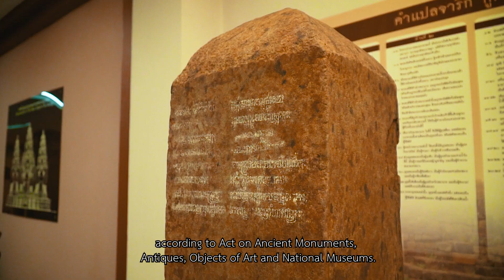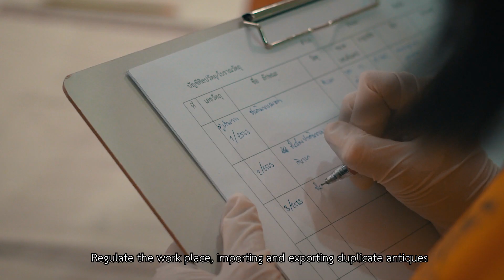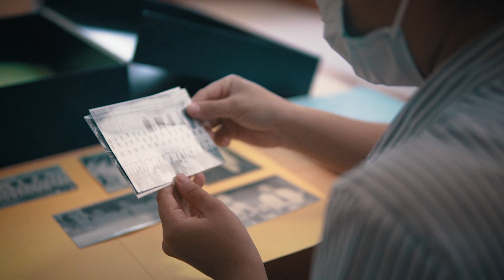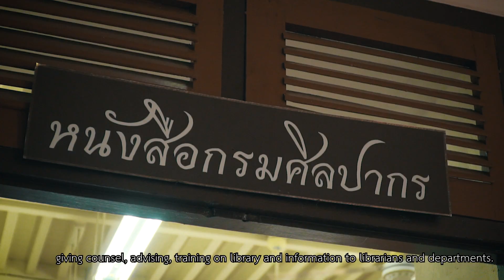พันธกิจและหน้าที่ สำนักศิลปากรที่ ๙ อุบลราชธานี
กรมศิลปากรเป็นหน่วยงานที่มีหน้าที่ทำนุบำรุงมรดกทางศิลปวัฒนธรรมของชาติ ที่บรรพบุรุษได้สร้างสรรค์และธำรงรักษาสืบทอดมาจนถึงปัจจุบัน